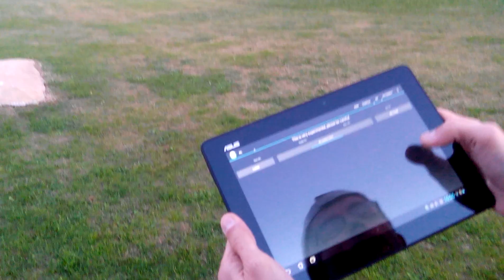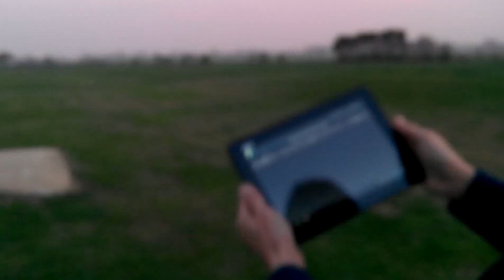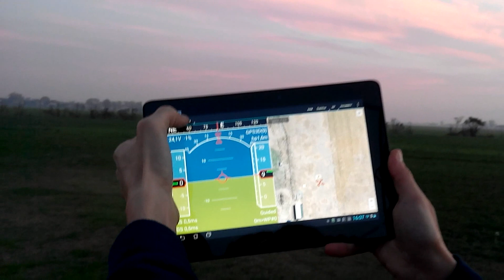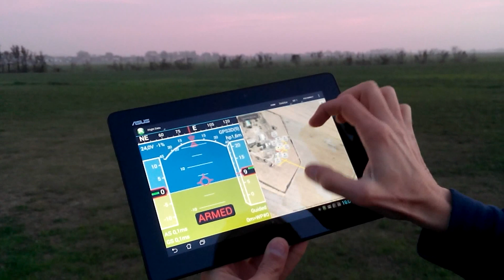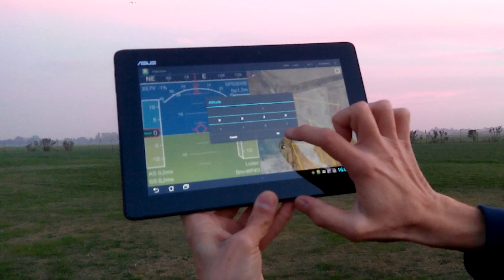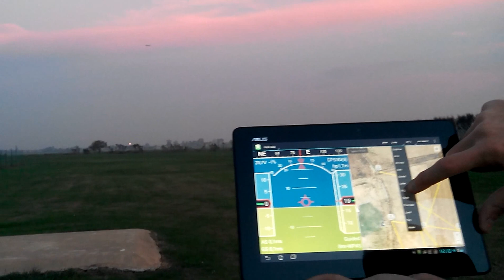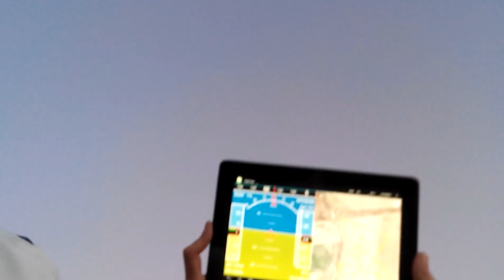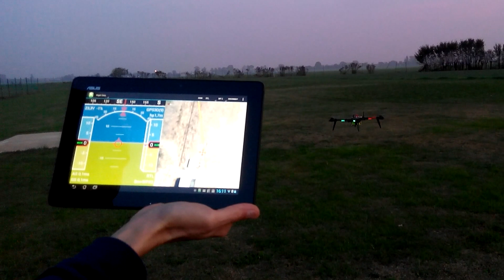Playing with DroidPlanner and "Marcopter Speedvision" (VR Brain with APM Copter V3.1 RC5)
I'm very sorry for the poor video quality, recorded with cheap smartphone, this demo just wants to show the potential of DroidPlanner with APM Copter.
Special thanks to Mr. Arthur Benemann for this awesome software, Virtualrobotix Italia, 3DRobotics, the whole APM Copter Dev/Testers Team and to my dear friend Roberto Casoni (the filmer).

"How i can connect my tablet with 3DR Radio via Bluetooth?"...